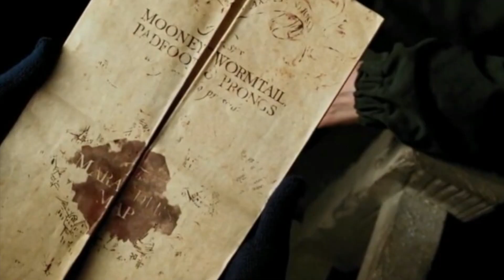ϟ Fred & George Weasley | HandClap